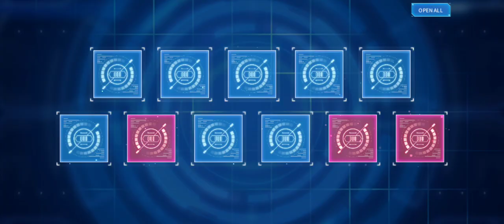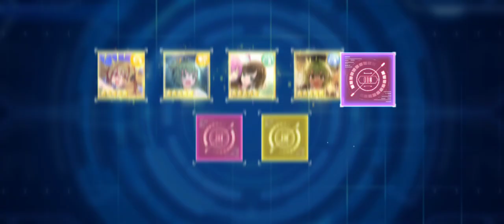ラスバレ ガチャチケひたすら消費